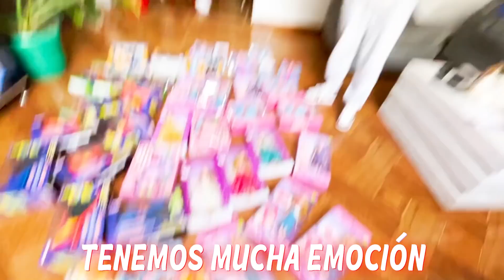REGALANDO JUGUETES EN LA CALLE 🎁🎄- GEMELAS ORTEGA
Chicos espero les haya gustado mucho este video.

LOS AMAMOS Y LOS VEMOS EL PROXIMO DOMINGO